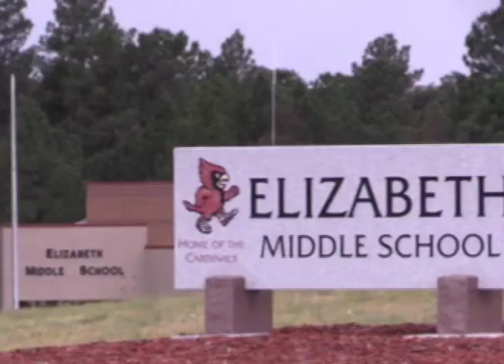Distracted Driving Package 9.19.2014